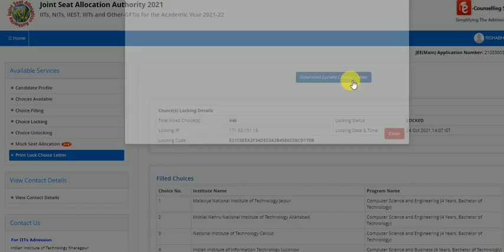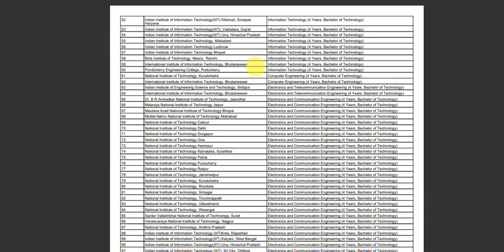JOSAA COUNSELLING 2021 CHOICE LOCKING PRINTOUT// choice locking print or save problem in josaa